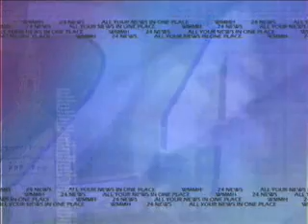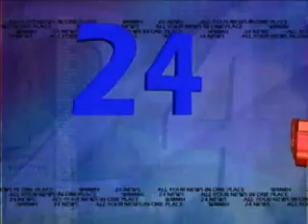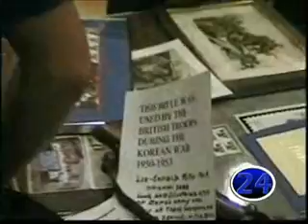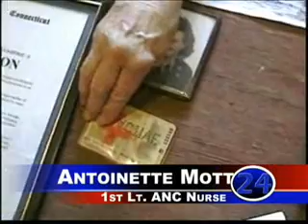24 news update: 5/28/07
abc24news.net